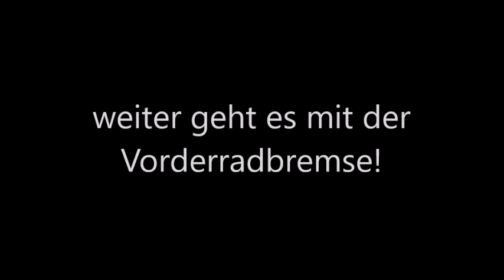Piaggio Ape 50 Restauration Teil 7 (Bremsanlage)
Videobeschreibung:
Hallo an alle Apeschrauber, Apefahrer und die die es noch werden wollen.
Die Restauration meiner Ape hat begonnen, im Teil 7 zeige ich wie die Ape wieder zusammen gebaut wird. Speziell der Einbau von Vorderradbremse / Hinterradbremse inkl. entlüften.

Wenn du mich unterstützen möchtest, dann kauf bitte über diesen Link (keine Mehrkosten für dich) Danke!

Hinweis:
Jegliche Anleitungen wurden von mir nach bestem Wissen und Gewissen angefertigt, dennoch geschieht alles auf eigene Gefahr!
Every tutorial I made known to the best and some, nevertheless what you do is on your own risk!